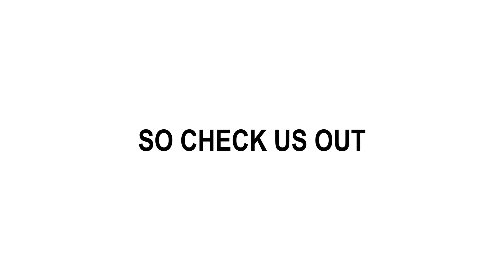Our Town Monthly Web Video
Created to be a promotional video for Our Town Monthly magazine and share facts about this monthly printed publication.